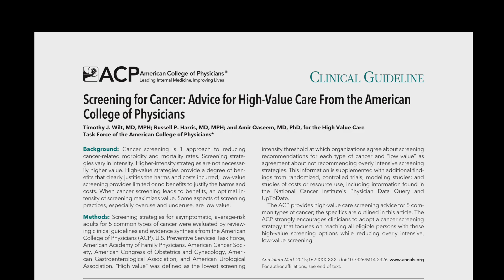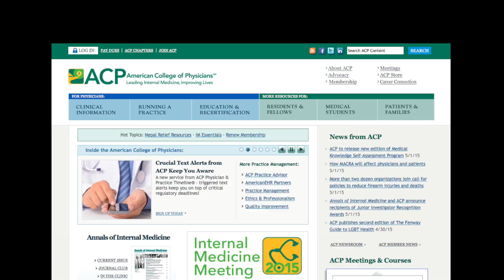Cancer Screening Advice: Breast, Colorectal, Ovarian, Prostate, Cervical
The American College of Physicians offers cancer screening advice for five common cancers: breast, colorectal, ovarian, prostate, and cervical.